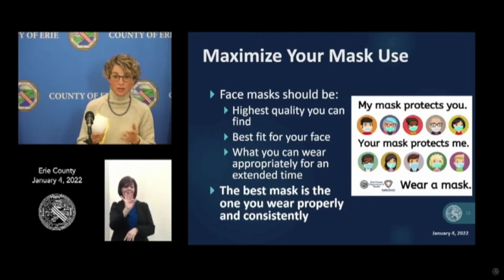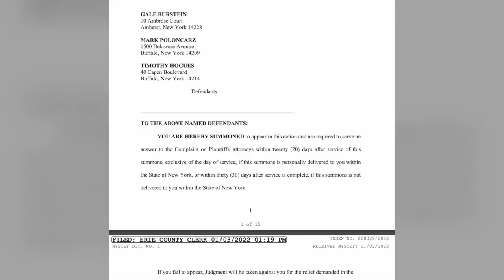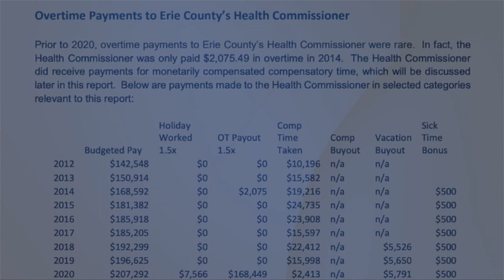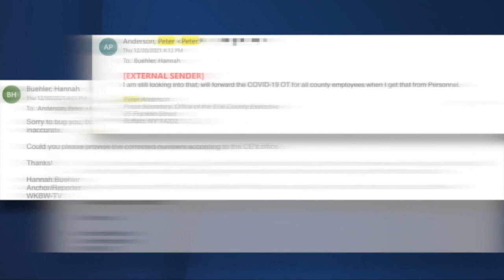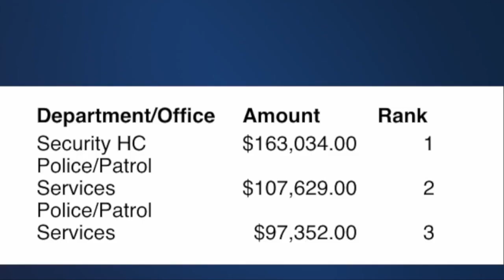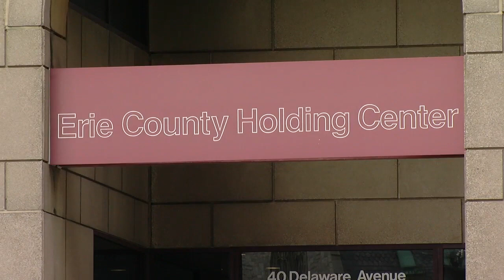New Erie County Comptroller reviews Dr. Burstein overtime report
The report demanded Burstein pay back more than $370,000 in overtime comp time and holiday pay that Mychajliw says she has collected since her tenure began.